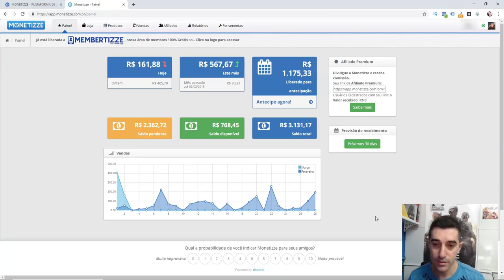Gatilhos Mentais - Gustavo Ferreira - Audiobook [RESUMO]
Revelarei em Detalhes como eu consegui passar a Viver de internet Quando Descobri As Técnicas específicas

Neste audiobook Gatilhos Mentais de Gustavo Ferreira, ele nos mostra que esse não é um simples livro que fala sobre gatilhos mentais e copywriting.

É um livro sobre estratégia de negócios.

A comunicação, a escrita persuasiva, seja em formato de textos, vídeos ou qualquer outro formato, o que importa é a estratégia da sua comunicação.

Nessa obra, você descobrirá como aplicar na prática mais de 30 gatilhos no seu negócio, indo muito além de uma simples comunicação de vendas.